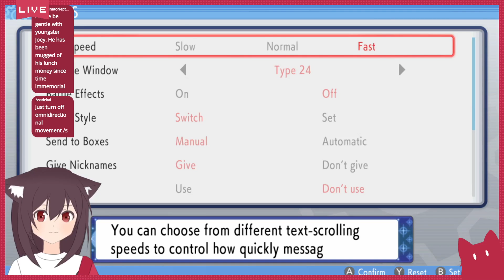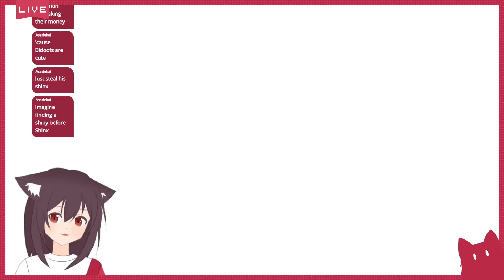【POKEMON BRILLIANT DIAMOND】SINNOH IS FINALLY HERE! | !discord